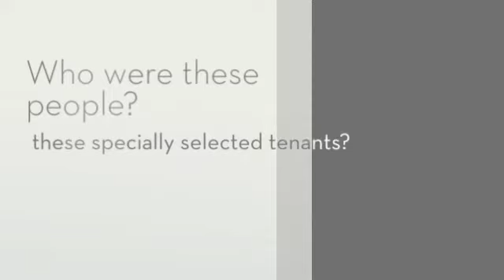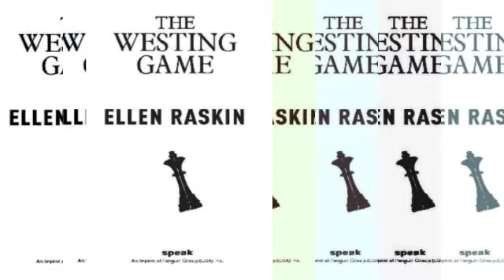The Westing Game Book Trailer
The Westing Game by Ellen Raskin.